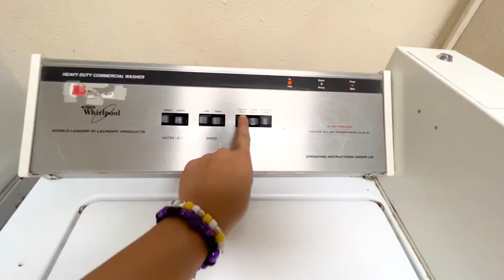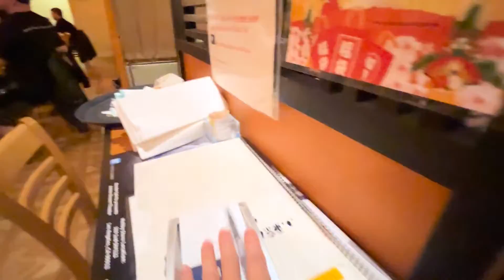LA FOOD VLOG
I LOVE YOU SO MUCHH
STREAM "RITA"
ALL PLATFORMS